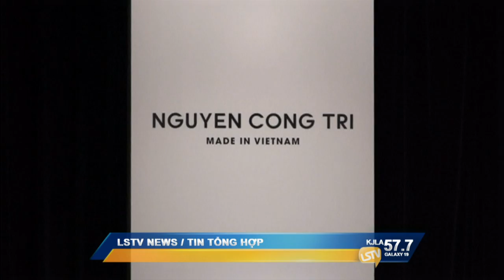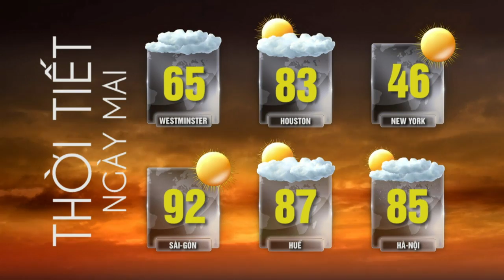MARCH 23 2017 5pm news PART 4